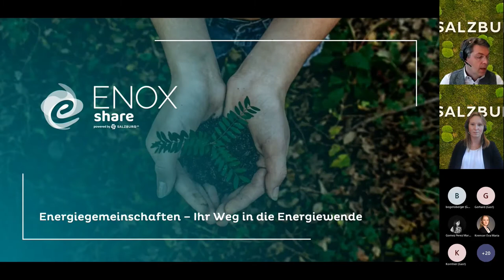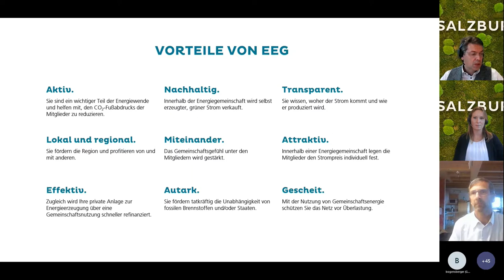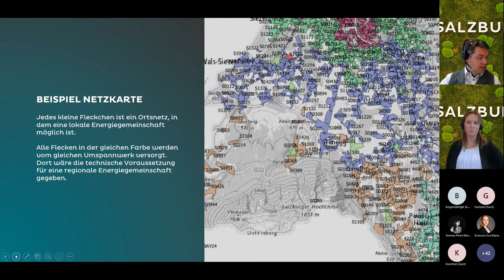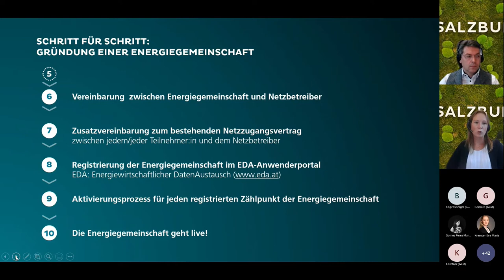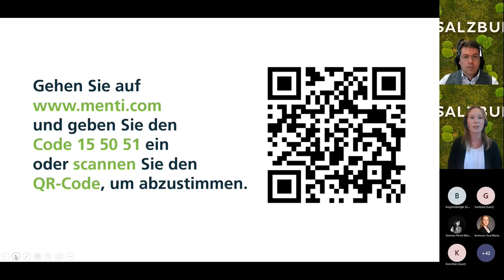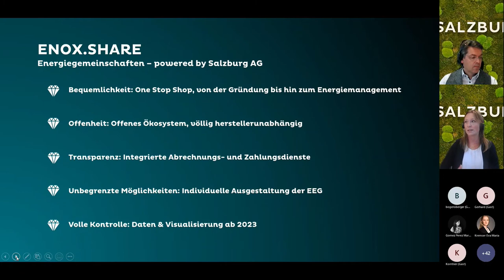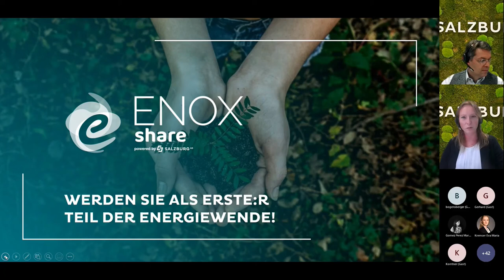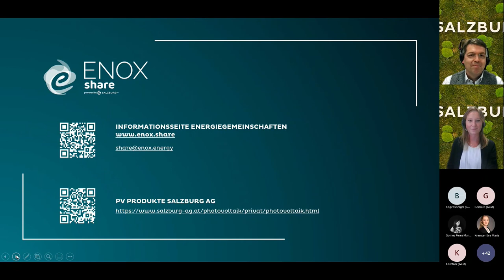Ihr Weg in die Energiewende: Energiegemeinschaften mit ENOX.Share ⚡️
Was sind erneuerbare Energiegemeinschaften (EEGs), welche Vorteile bringen sie und wer kann an EEGs teilnehmen, wo sind sie realisierbar? Plus: Warum ist ENOX.share – Energiegemeinschaften powered by Salzburg AG der perfekte Partner für Ihre EEG?